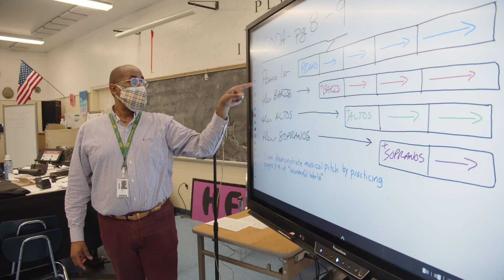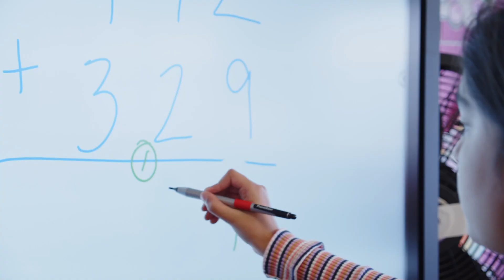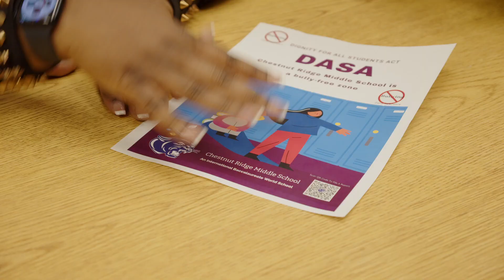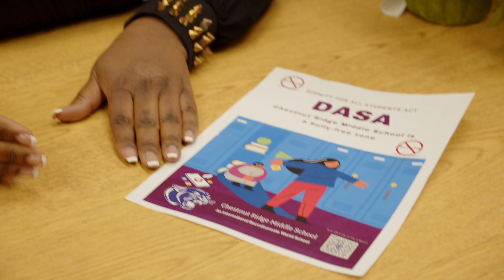East Ramapo April Roundup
In the April Roundup from East Ramapo Central School District, Superintendent, Dr. Clarence Ellis provides the community with an update on the district's three commitments - Academics, Social-Emotional, and Operations.